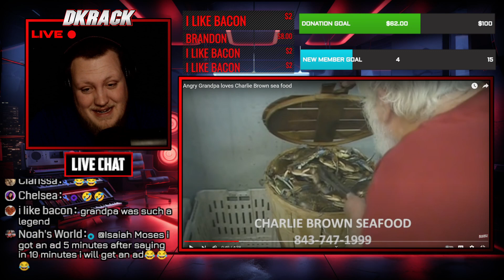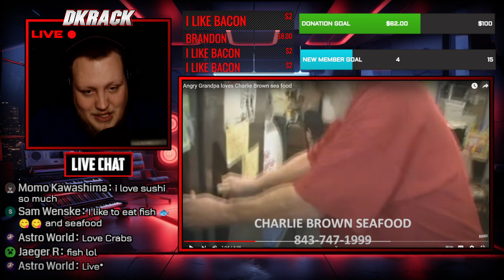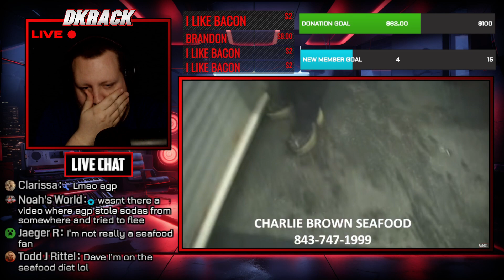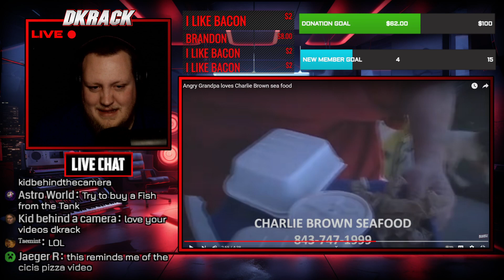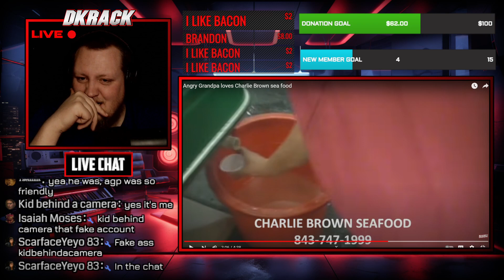Angry Grandpa loves Charlie Brown Sea Food REACTION!!!